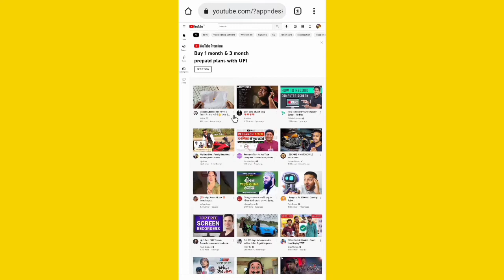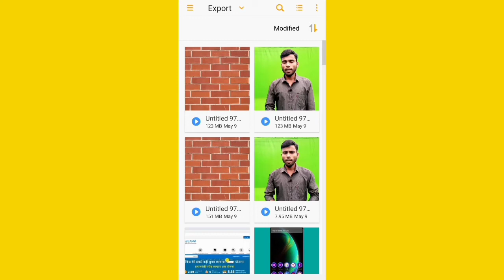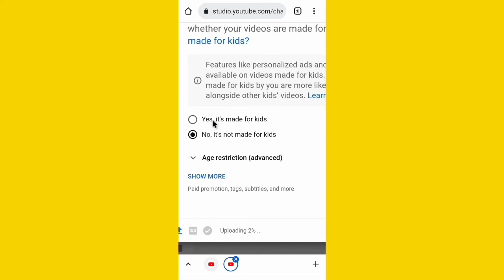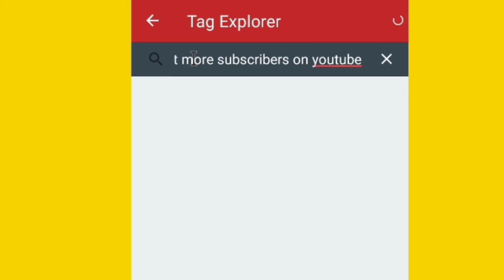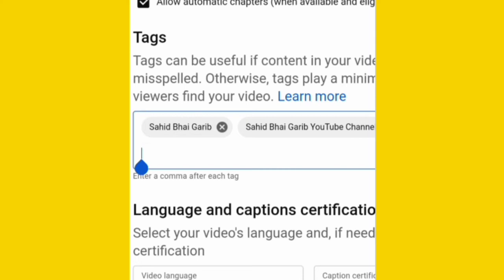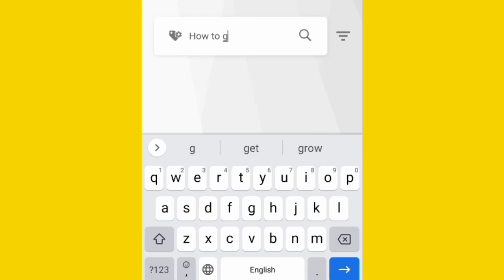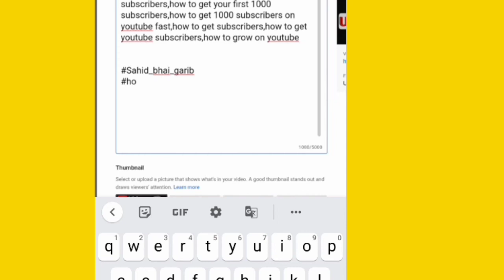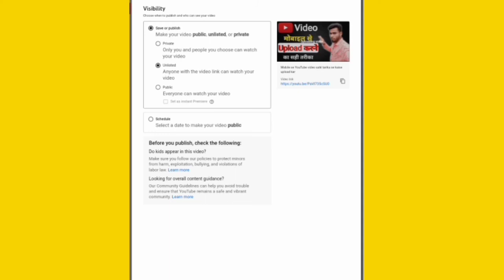Youtube Video मोबाइल से अपलोड करने का सही तरीका 2022 | how to upload YouTube video for Mobile 2022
Covered topic